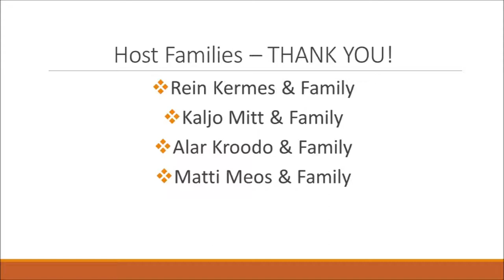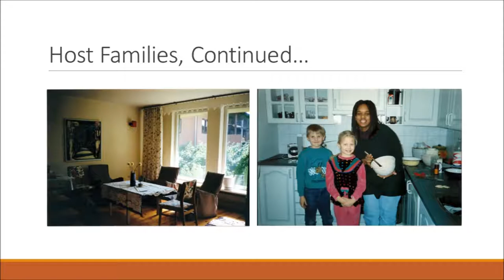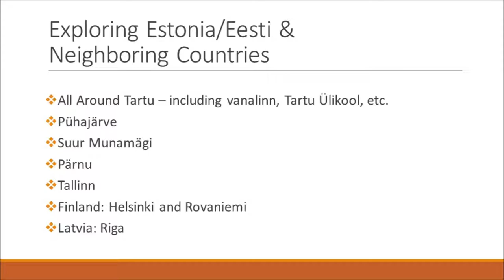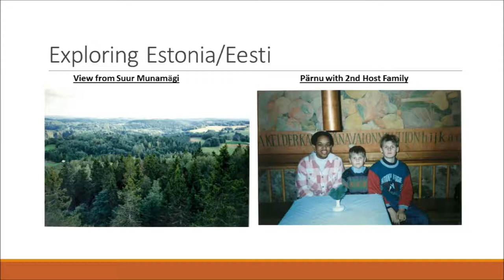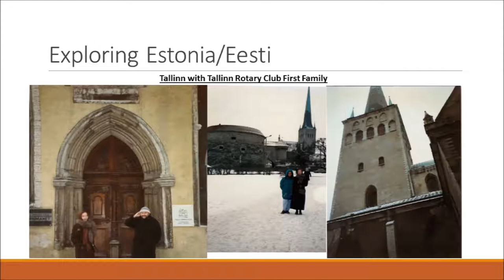Jamila Mamuya - Tartu Rotary Exchange 1994-1995 video